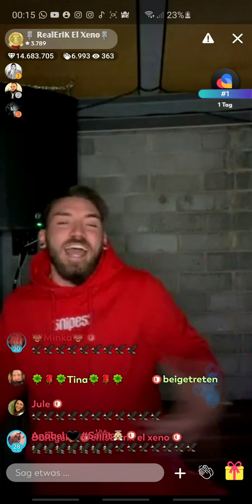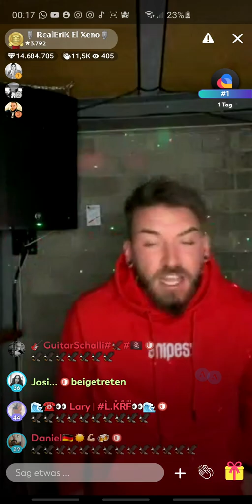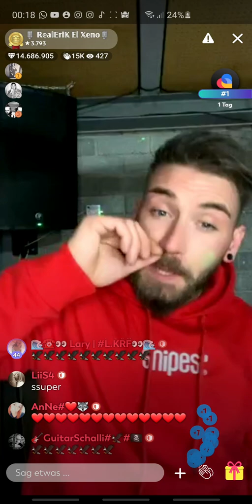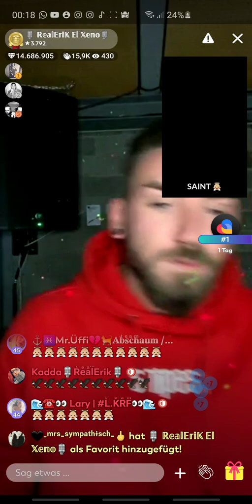Erik El Xeno gewinnt den Top-Streamer Buttom und bedankt sich bei der Lovoo Community